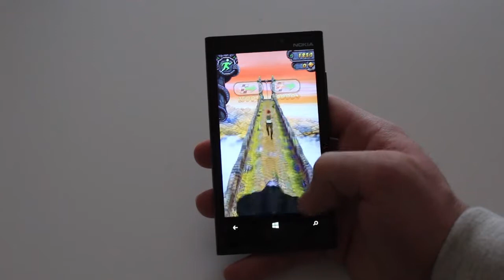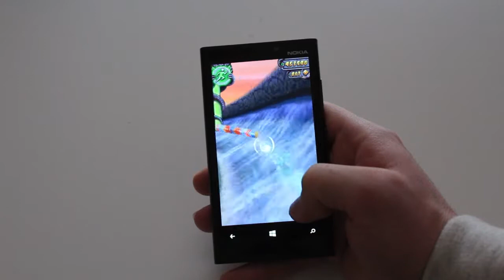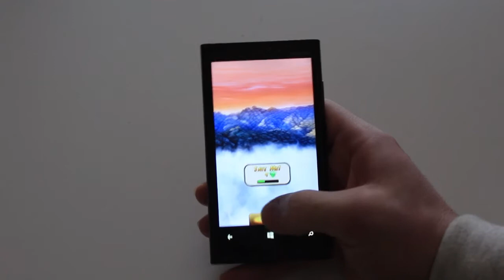TempleRun 2 Endless Bonus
I really don't know how this could happen.. so there is no procedure to replicate it! Looks like a giant bug of Temple Run 2 :)
Thanks to Antonio for showing me this! (i just made this video, can't replicate this bug on my phone)